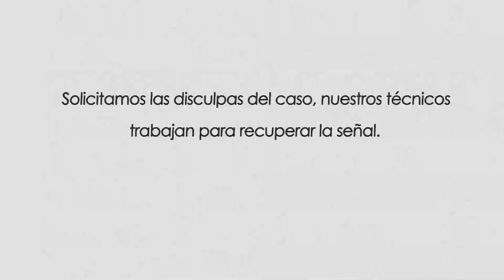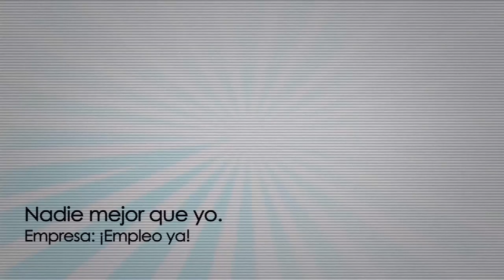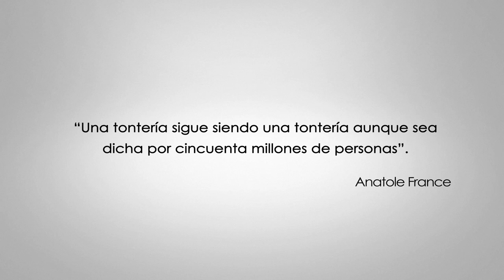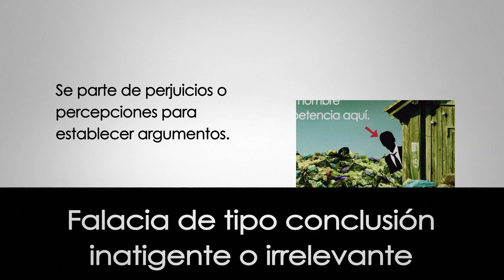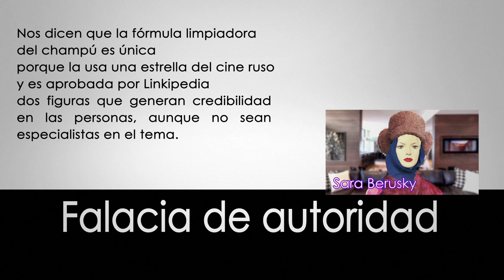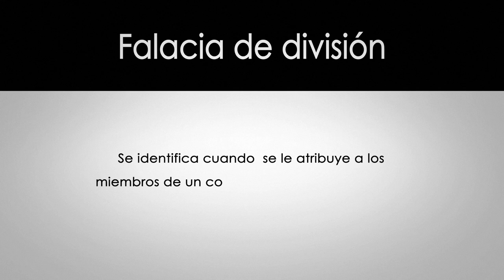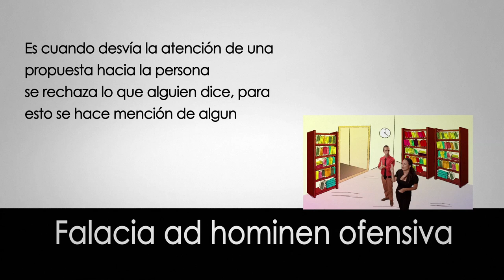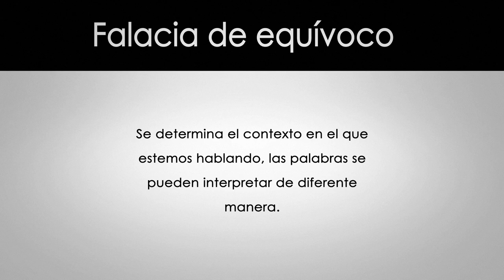Falacias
La profesora Argel Monge Zamora nos explica los tipos de falacias utilizando divertidos ejemplos para enseñar las caracteristicas de esta temática.